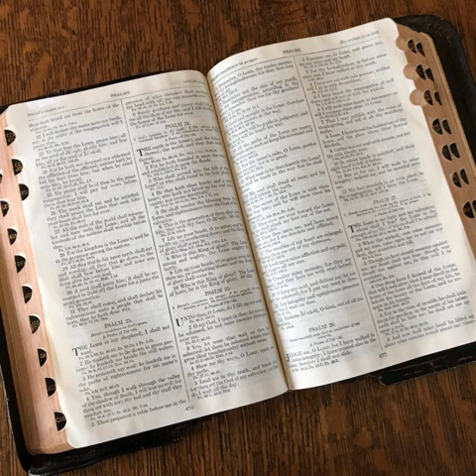Deuteronomy 31 in slow English